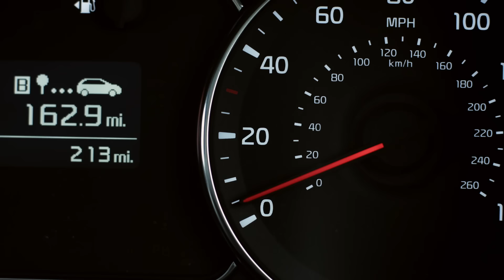Summer CARnage? Dyson V6 has you covered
Family trips to the beach; fun, picnics, ice cream, swimming. So far so good. But trips to the beach can also leave your car resembling a sandbox.

With powerful suction and easily interchangeable cleaning heads, the Dyson V6 cordless vacuum is the perfect solution for the post-seaside clean-up

Powered by the Dyson Digital motor, the V6 offers versatile cleaning on carpets or hard floors and easily converts to a handheld vacuum to take on the backseat of your car